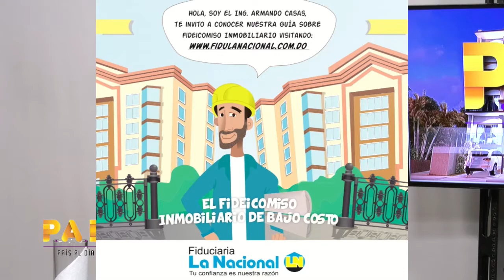Al comprar tu apartamento debes vincularte de inmediato a la fiduciaria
Cuando se compra un apartamento en un proyecto que cuente con el respaldo de un Fideicomiso y una Fiduciaria, la vinculación del comprador debe hacer en el menor tiempo posible para beneficios del comprador. Esto significa que el comprador debe preocuparse por llenar los formularios con sus datos y entregar toda la documentación que le requiera la fiduciaria. Para fines de poder aplicar el Bono del Gobierno, en los proyectos de bajo costo, es imprescindible la vinculación al inicio del proceso de compra.

Al momento de comprar tu casa o apartamento, lo más importante es recibir una buena Asesoría. Esa es mi especialidad. Wapp 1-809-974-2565. Pregúntame